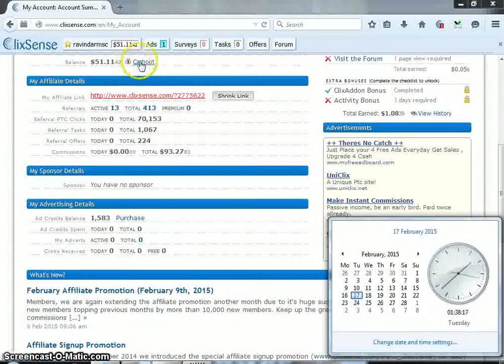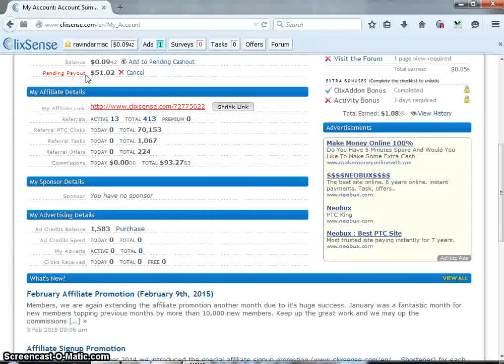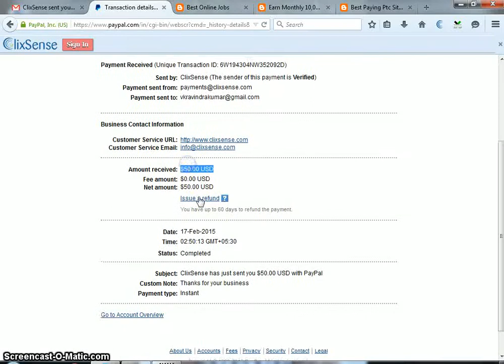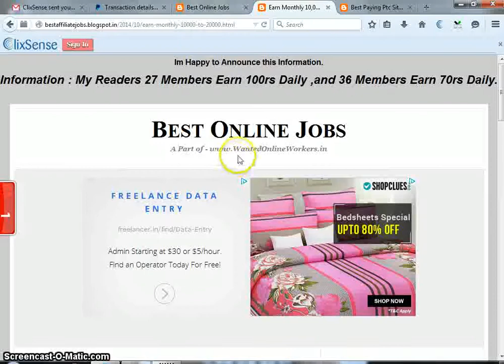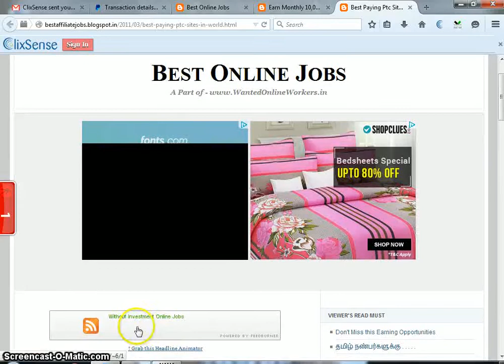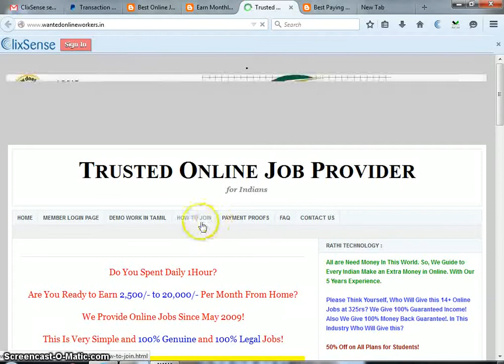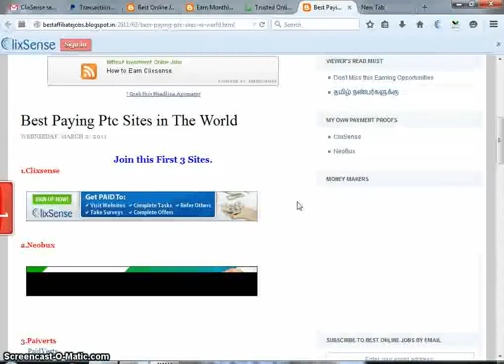How to Withdraw Money in Clixsense!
Earn Money Online Without Investment. Payment Proofs Available.